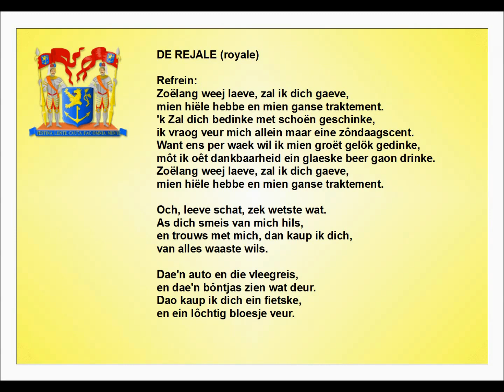De rejale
Tekst: Frans Boermans - muziek: Wim Roeffen
Zang : Wiel Vestjens